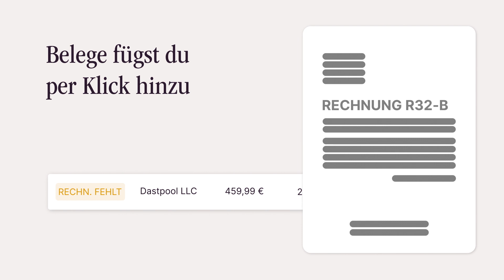Jetzt neu: Candis Visa Kreditkarten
Alle Ausgaben auf einen Blick, digital und zentral in Candis

Die physischen und virtuellen Kreditkarten mit individuellen Budgets und Limits erlauben maximale Flexibilität im Einkauf.

Sämtliche Kreditkartentransaktionen werden in Candis angezeigt und die entsprechenden Belege ganz einfach per Mausklick verknüpft. Alle Unternehmensausgaben und die individuellen Budgets der Mitarbeiter:innen hast du immer im Blick. Und auf fehlende Belege weist Candis dich automatisch hin.

Auch Reisekosten oder Auslagen können einfach digital erfasst werden, ganz ohne Zettelwirtschaft. Minimaler Aufwand für transparente Echtzeit-Übersichten.